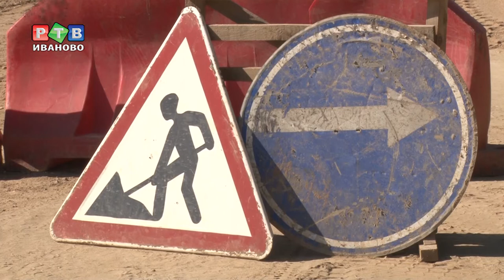Сельская дорога за 132 миллиона